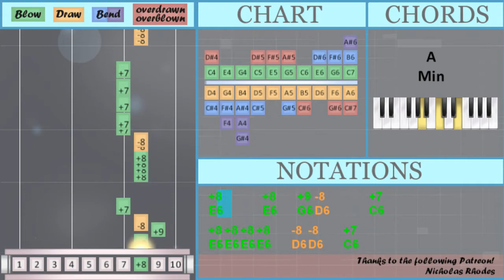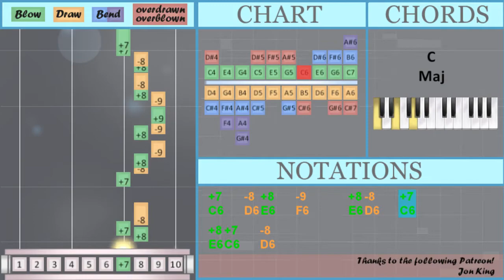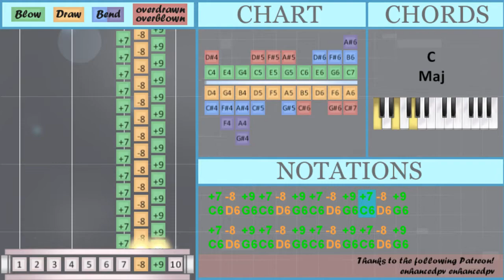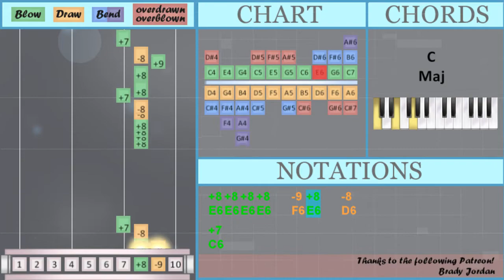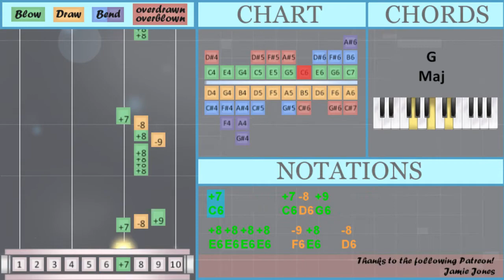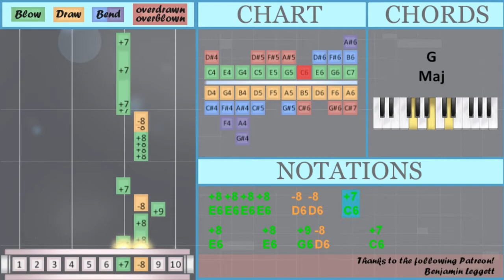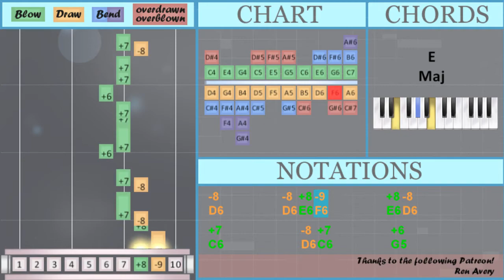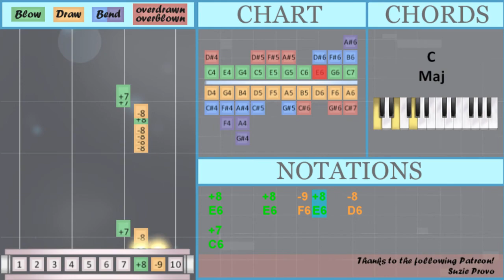How to play Sparkle スパークル (Your Name) by Radwimp on Diatonic Harmonica 10 Holes (Tutorial)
The easiest way to learn how to play Sparkle スパークル (Your Name) by Radwimp on the diatonic harmonica 10 holes. It's a diatonic harmonica 10 holes tutorial for Sparkle スパークル (Your Name) by Radwimp.

EasyHarmonicaLesson teaches you to play the your favorite instrument, through easy and simple animation so that you too can learn how to play Sparkle スパークル (Your Name) by Radwimp on the diatonic harmonica 10 holes easily. A diatonic harmonica 10 holes tutorial with visual animation graphic.

Numbered notation:
+9           +9
+8 +8 +8 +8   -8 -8   +7
+7
+7
+8   +8 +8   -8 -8   +7
+7
+8 +8 +8 +8   -9 +8   -8
+7
-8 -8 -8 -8   +8 -8   +7
+7
+7 -8 +7 +7   +6 -8   +7   +6
-5         +6 -6 +6 +7
-4 +5 +7 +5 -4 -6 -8 +7 -6 +6
-5         +6 -6 +9 +7
+7
+7
-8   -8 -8   +8 -8   +7
+7
+8     +8   -9 +8   -8
+7
-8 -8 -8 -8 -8 +8 -8   +7
+7
-9 +8   -8     +8 -8   +7
+7
+9
+7
-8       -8 +8 -9       +8 -8
-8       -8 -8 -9       +8 -8
-8 +7 -8     +8 -9       +8 -8
-8                     +7
+7
+7
+7
-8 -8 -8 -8   +8 -8   +7
+7

Lettered notation:
C6 D6 G6 C6 D6 G6 C6 D6 G6 C6 D6 G6
G6           G6
E6 E6 E6 E6   D6 D6   C6
C6
E6         G6 D6     C6
C6
E6   E6 E6   D6 D6   C6
C6
E6 E6 E6 E6   F6 E6   D6
C6
E6     E6   G6 D6     C6
C6     C6     C6     C6
D6 D6 D6 D6   E6 D6   C6
C6
C6 D6 C6 C6   G5 D6   C6   G5
F5         G5 A5 G5 C6
D5 E5 C6 E5 D5 A5 D6 C6 A5 G5
F5         G5 A5 G6 C6
C6   D6 G5 G5 A5 F6 G5 A5 G6 G5 A5
C6       C6 D6 G6
C6
E6 E